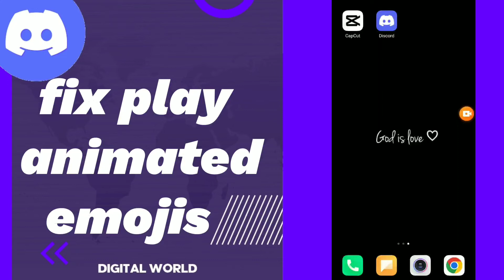How to Fix Play Animated emojis On Discord app 2025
How to Fix Play Animated emojis On Discord app 2023